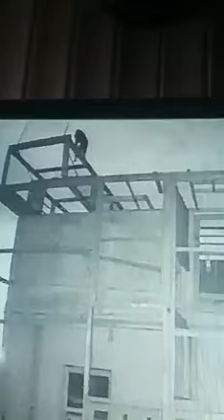tamam dosto sy guzarish hy k apny kabotro ki hifazat kary video dekh kar share lazmi kary shukriya